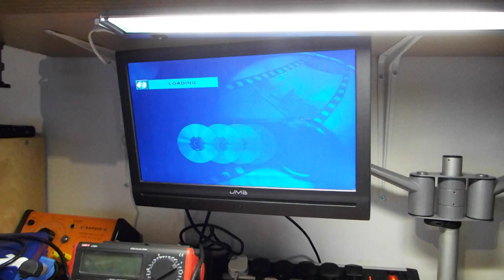DURABRAND PDV5001 DVD VCR Combi Player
It has problems playing vcr and dvd,Tapes load and play a little audio but no picture, but tape keeps on playing ok, dvd gets no disc error message, I connected a video camera into the front and that played through the unit just fine , so video out is working, sound out is working , tape transport is working , dvd spins up ok